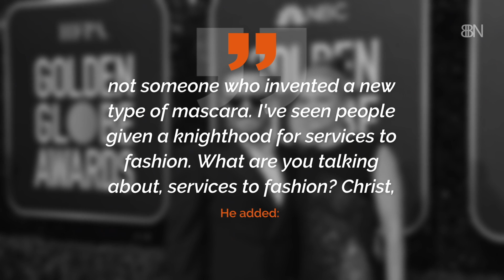Ricky Gervais And The Next New Years